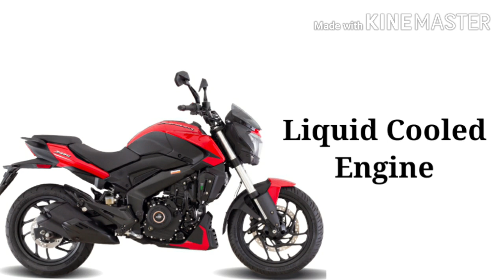Dominar 250 cc Review || Mileage || price || features || Specification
Hi दोस्तों
मैंने  इस video मे bajaj dominar 250 cc का रिव्यु किया है  इस bike मे क्या price ,features mileage क्या मिलेगा?